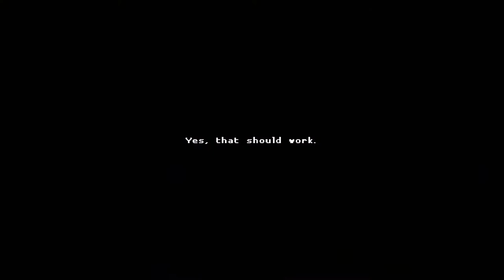Nardwuar Knows All - KATANA ZERO: EP 10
dm for promo

DOOMROOM is the channel where two friend's mess around over games, make funny live action content, and talk into microphones about our week.